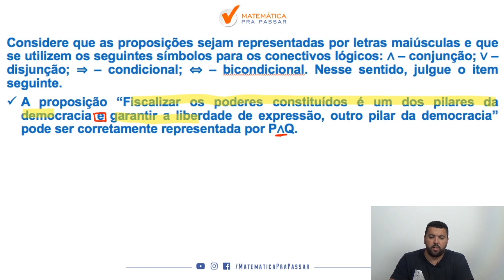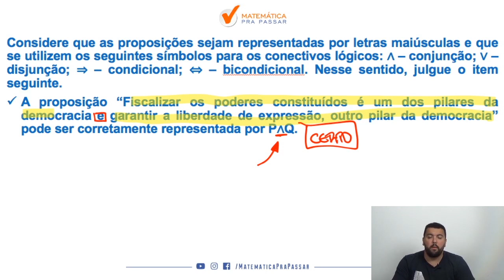Raciocínio Lógico para INSS |Dica 53| Representação de proposições compostas em 1 minuto